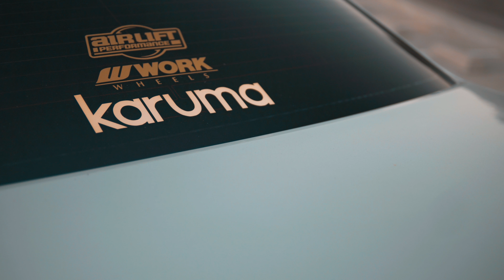VIP LIFE | Widebody IS350 and VIP LS430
Got to shoot with Adry and Roger the other day and it went pretty good. Really makes me want to bag my LS lmao.
Adry (Widebody IS350) - @santafoodz
Roger (LS430) - @ho.d.roger

Ignore these tags im just tryna grow my channel ya digggg
vip lexus
ls400 stance
ls430 stance
vip stance
bippu stance
is 350 straight pipe,
is350 exhaust,
is350 f sport exhaust,
is350 muffler delete
stancenation vip,
vip stance cars,
vip stance japan